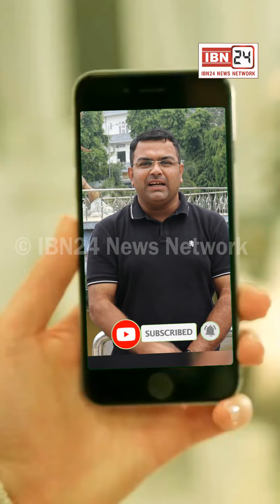बड़ी संख्या में जैन समाज के लोग पहुंचे DC दफ्तर, सम्मेद शिखरजी को पर्यटन स्थल न बनाने की मांग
बड़ी संख्या में जैन समाज के लोग पहुंचे DC दफ्तर, सम्मेद शिखरजी को पर्यटन स्थल न बनाने की मांग, हम मर जाएंगे लेकिन अपने तीर्थ स्थल को पर्यटन स्थल नहीं बनने देंगे